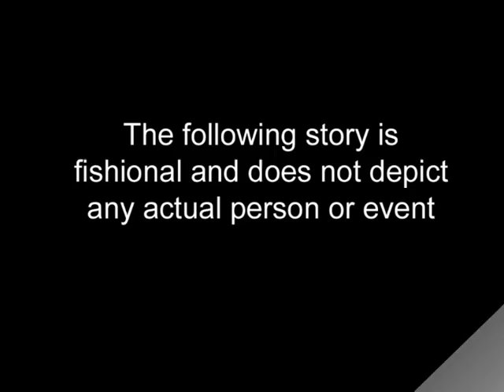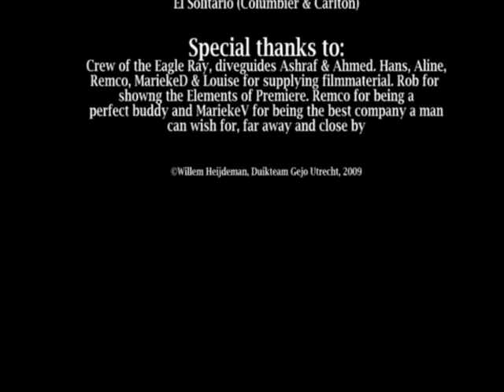Whale shark special victims unit